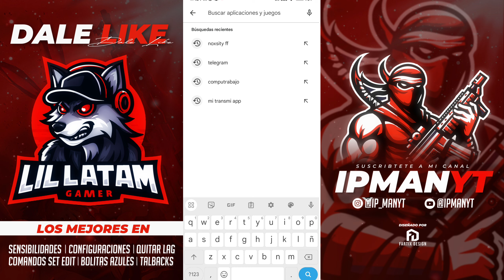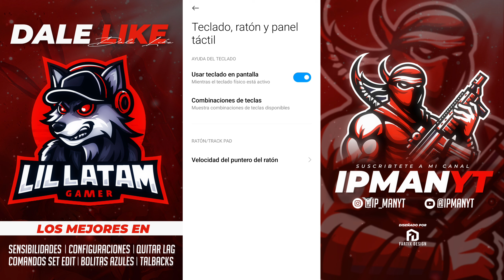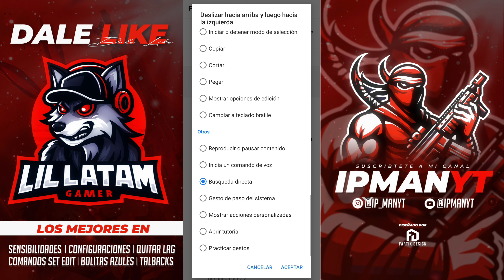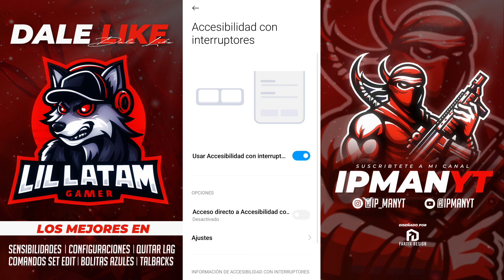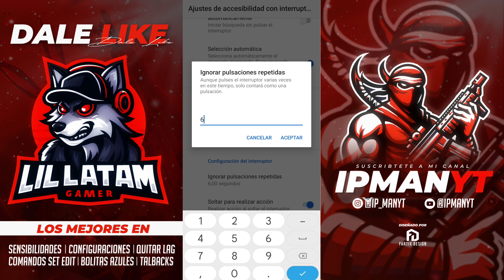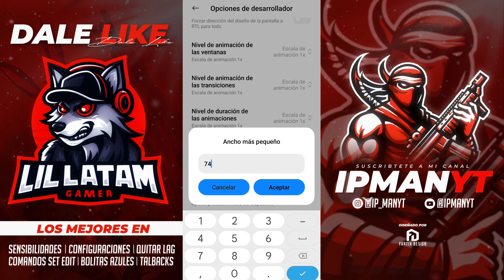SENSIBILIDAD MUY ALTA Y PRECISA ⚡ TALKBACK+ INTERRUPTORES FREE FIRE NUEVA ACTUALIZACIÓN 2024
METAS POR LOGRAR⚡💪:

100 🚀
500🚀
1000🚀
2000🚀
3000🚀
5000🚀
10000🚀
100000🙏
📌CANAL DE MUSICA DE MI HERMANO 📌

TAGS IGNORAR 🤙😎

Como poner paredes 360,tiro perfecto,macro bolitas azules,todo rojo free fire,hack pal fri,free fire hacker, movimientos insanos,l gang, thedonato,nueva actualización 2024,módulos termux,módulos magisk,freefire,cómo ser más preciso en free fire,bug joystick a la derecha,cómo hacer movimiento apelapato,zelikafb,LATAM,freefirecup,shorts,viral,configuración perfecto para Xiaomi 9,hud perfecto para Xiaomi, configuración perfecta y completa para samsumg j7,configuración todo rojo para Huawei p20 lite,sensibilidad y DPI para samsumg a10s,sensibilidad y configuración perfecta para Xiaomi note 8,9,10, configuración para j7 neo, configuración completa y sensibilidad para poco x3 pro, velocidad del puntero hacker,configuración sensibilidad y boton de disparo para samsumg j2 prime, samsumg a21s highlights 2024,comandos setedit de paga,setedit space,aimlock free fire,módulos termux,magisk,msi player móvil,emulador para móvil actualizado 2024,bluestacks móvil APK,secondScreen free diré 2024,estirar pantalla secondScreen,estirar tela secondScreen